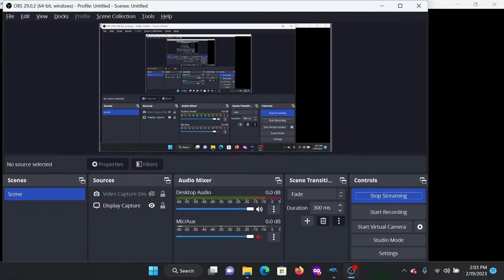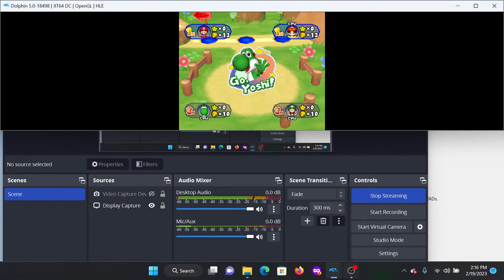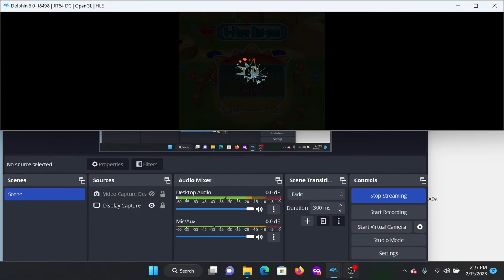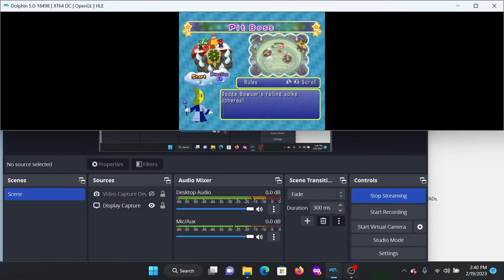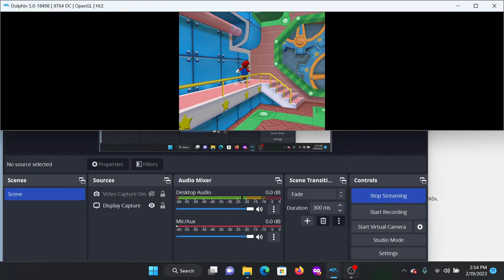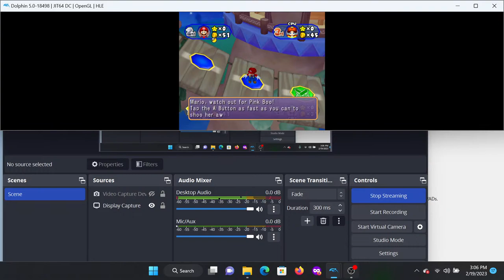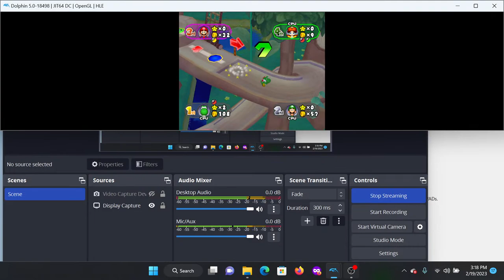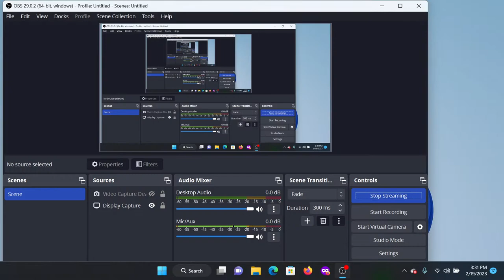Mario party 6 - episode 1 - intro to the game and Towering Tree Top